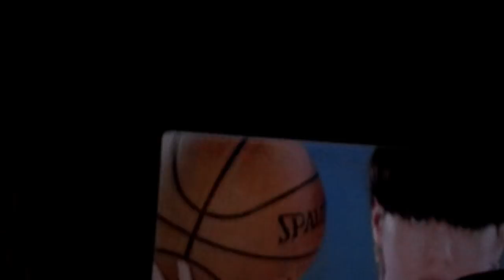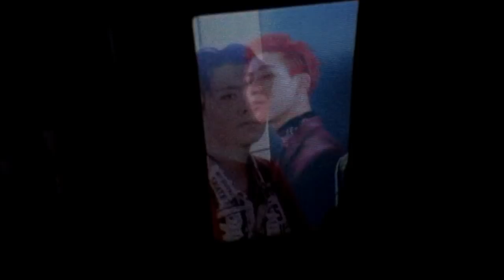171222 GOT7 - TURN UP + Yo Moriagatte Yo + LION BOY Budokan fancam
Japan Turn Up Tour in Budokan day 2